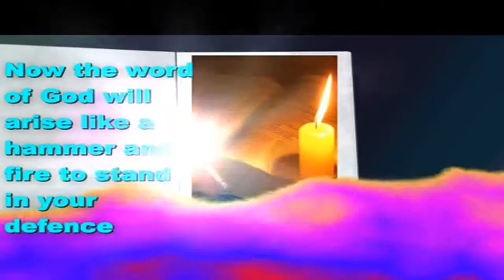JUST BEFORE YOU GO TO BED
on Ben television for now, every Tuesday by 7pm and Fridays by 7.30pm